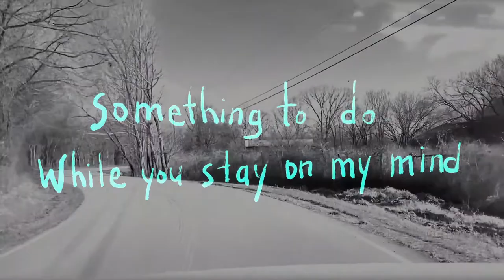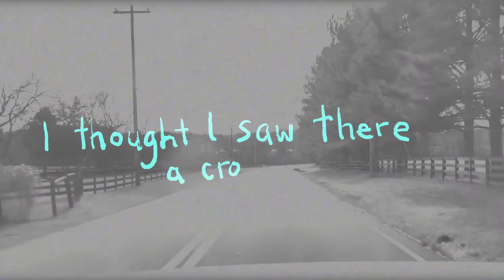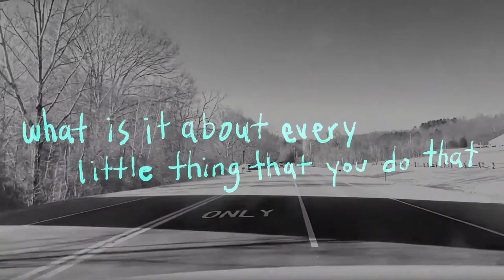RILEY MOORE - a hundred and fifty - lyric video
Video by Brandon Hoogenboom